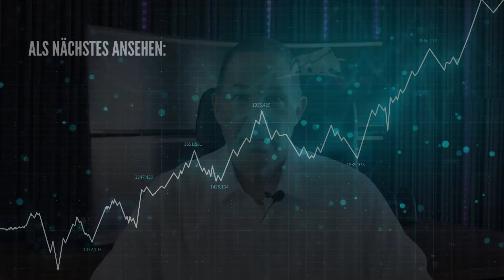Ich habe Angst um Deutschland - DAS kommt auf uns zu!!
Willst du professionell Traden lernen? Dann komm in meine persönliche Ausbildung!

Höre in meinen Podcast rein: "Traden und investieren als Prozess"

Über Oliver Klemm: Oliver Klemm, besser bekannt als TRADING COACH OLI ist Trader mit Herz und Leidenschaft, und dies bereits seit nunmehr 38 Jahren. In diesen fast vier Jahrzehnten hat er alle Höhen und Tiefen der Börsen erfolgreich überstanden.

Während seines Traderlebens hat er bisher fast alles gehandelt, was an den Börsen handelbar ist: Futures, Optionen, Aktien, Renten, Währungen (Forex/Futures), Optionsscheine, Warenfutures.

Da Oliver sich schon immer für das Thema Ausbildung und Coaching und das Finden und Fördern neuer Talente begeistern konnte, startete er im Jahr 2014, mit seinem Trading Coach Oli Coaching, das mittlerweile von vielen Hundert Teilnehmern erfolgreich absolviert wurde. Oliver liebt es dabei immer 100% für seine Coachees zu geben und gerne auch mal die Extrameile mit diesen zusammen zugehen. Der Erfolg seiner Kunden liegt ihm dabei sehr am Herzen.